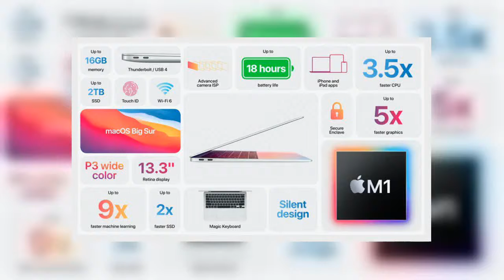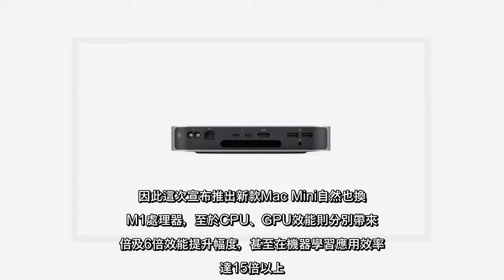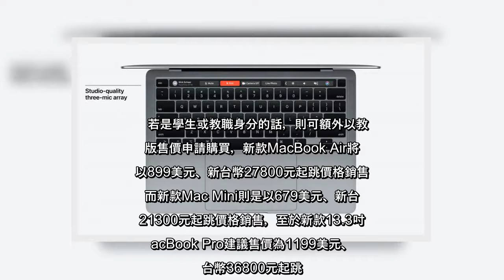✅ 此次說明第一款應用在Mac機種的Apple Silicon處理器M1之後，蘋果也接連宣布推出新款採用M1處理器的13.3吋MacBook Air，以及新款Mac Mini，另外也如市場傳聞宣布換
✅  此次說明第一款應用在Mac機種的Apple Silicon處理器M1之後，蘋果也接連宣布推出新款採用M1處理器的13.3吋MacBook Air，以及新款Mac Mini，另外也如市場傳聞宣布換上M1處理器的新款13.3吋MacBook Pro。